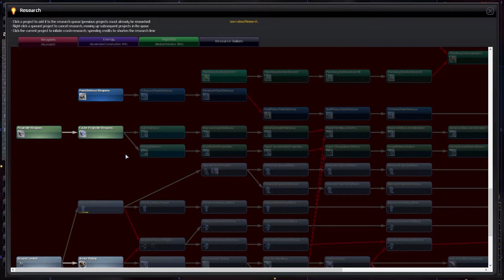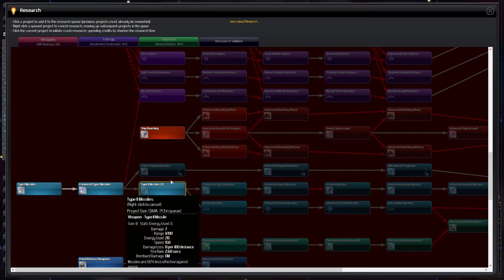[10] Best at escaping - Distant Worlds Universe - Bacon + RetreatUE + Das Chrome mods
We’re playing Distant Worlds Universe with the RetreatUE, Das Chrome and Bacon Mod.

Mods:
[ RetreatUE, Das Chrome and Bacon Mod ]

Empire setup:

Galaxy: Spiral
Stars: 2000
Size 15x15

Expansion: PreWarp
Aggression: Unstable
Difficulty: Hard (No scaling near victory)

Research: Very Expensive (480k)
Space Creatures: Normal
Pirates: Normal, Average (No Respawn)

Colony Prevalence: Plentiful
Independent Alien Life: Normal
Colony Influence Range: 89%
Enforce Colonization Range Limit: 1.00 Sectors

Race: Core
Empire Name: Core

Galaxy Starting Location: Outer core
Home System: Agreeable
Size: Starting
Tech Level: PreWarp
Corruption: Normal
Government: Core Consciousness

Other Empires: 19
Independent Colonies allowed to become Full Empires

Victory Conditions: 100% of 100%/100%/100%
No Shadows or Return of the Shakturi storylines
Tech Trading Allowed
Giant Kaltors Allowed